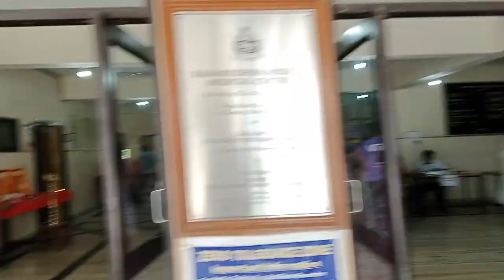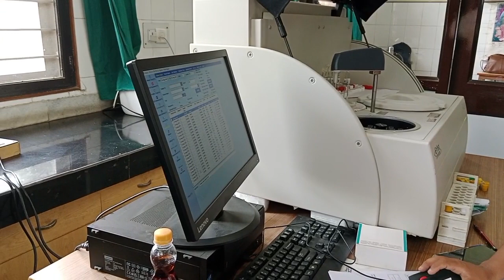Ramakrishna Health Mission Medical Centre organises a FREE medical Camp; where Dr. S.K. Bali present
Ramakrishna Health Mission Medical Centre organises a FREE medical Camp; where Dr. S. K. Bali(kidney specialist) gave a special message, kindly watch